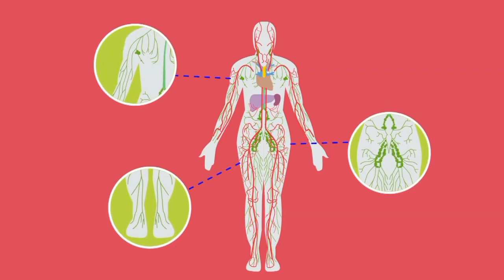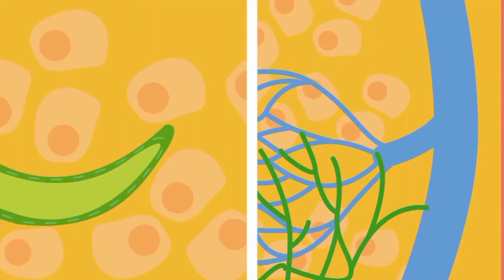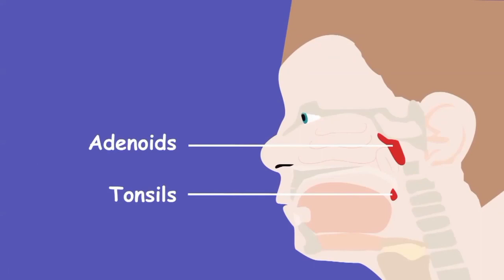What is lymphatic system what are its function urdu | لیمفاٹک نظام کیا ہے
What is lymphatic system what are its function لیمفاٹک نظام کیا ہے.

Urdu Science videos  for School Education.
Urdu Education
Best for  Education in Pakistan.